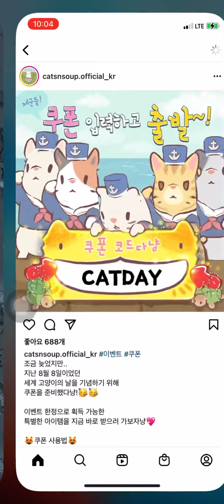Cats and soup. 고양이와 스프. Daily missions 일일미션 Clear.